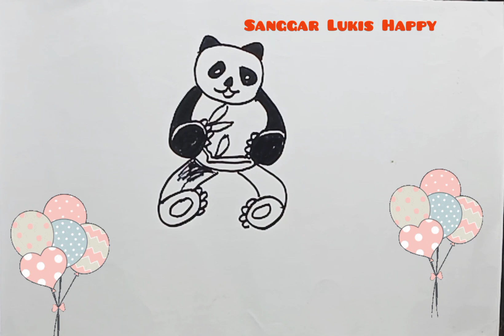How to draw from number 6 SLH || Cara menggambar dari angka 6 SLH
How to draw from number 6 @SanggarLukisHappySLH